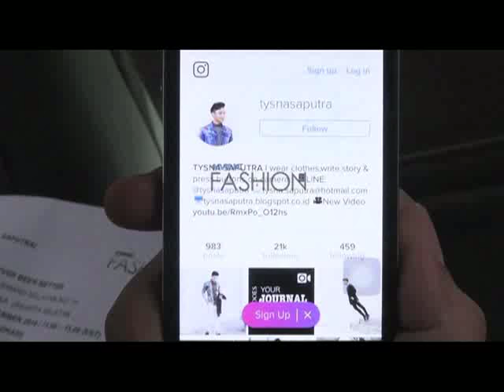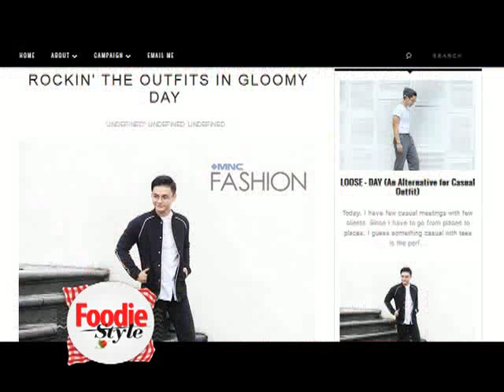TYSNA SAPUTRA in FOODIE STYLE [Bahasa Indonesia]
For those of you who missed the airing of Foodie Style. Here I share the episode that feature yours truly :). In this episode, I share much about my experience and a little bit of my journey as a fashion influencers. Besides, in this episode, I have so much fun tasting the food while chatting with Ganis, the funniest host that I've ever met :).

Cheers,

Tysna Saputra